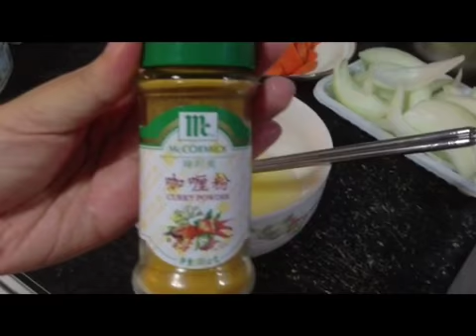ปันอร่อย: ปลาหมึกผัดผงกะหรี่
Kitchen Invasion episode #1
Made in Taipei~